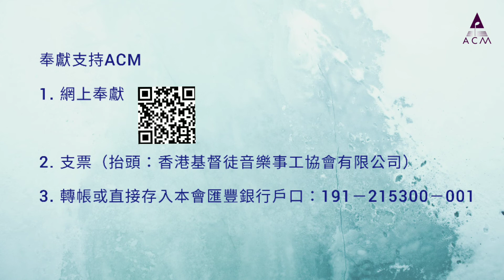我們要靠主「站立得穩」！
面對充滿挑戰的世代，ACM在今年會做更多堅固靈性的工作，所以我們會全力推動敬拜靈修、製作網上音樂資源及推動年輕創作，希望藉帶有神話語的詩歌去造就信徒，並連繫教會廣傳福音！為此，我們需要籌募奉獻來應付事工開支，盼望你們都為我們禱告守望，並以奉獻支持ACM！
1. 網上即時奉獻（信用卡、網上轉帳、PayPal或PayMe）：
2. 其他奉獻方法：
愛上帝－所以盡心敬拜
愛生命－所以盡力佈道
愛音樂－所以盡意栽培